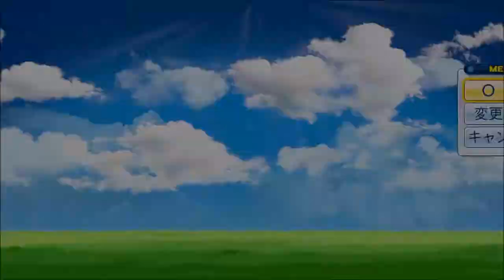【loveliveSunshine】日本ハム戦 第3戦「ペナントμ's&Aqoursの未熟ドリーマー」 baseballgame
こんにちは！コンティニューです
いよいよクライマックスシリーズファイナルステージですね！
　北海道日本ハムファイターズです！
野球に詳しくない方も楽しめる作品にしたいと思っています

【ラブライブ！オールスター戦】オールスター戦「ペナントμ's&Aqoursの未熟ドリーマー」

【緊急発表３drシングルセンター松浦果南ちゃん！おめでとう】オールスター戦「ペナントμ's&Aqoursの未熟ドリーマー」

ラブライブ!サンシャイン!!Aqours　VS　ラブライブ!μ`s スクールアイドル対決→